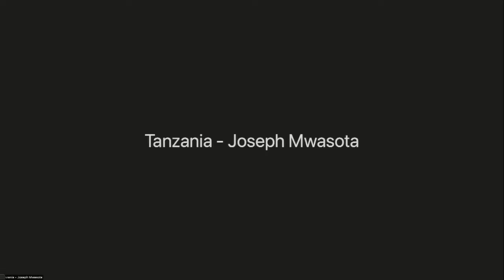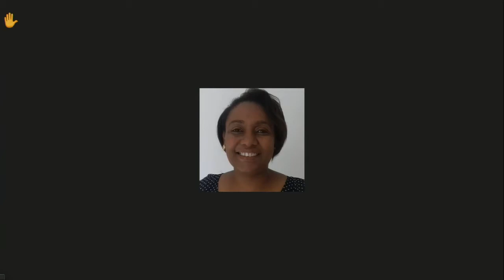NEXUS 2022 POR Session 2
NEXUS 2022 Portuguès Session 2